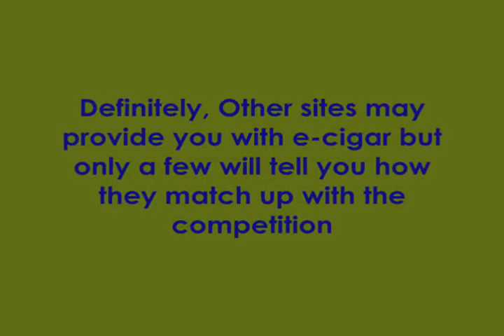Best Electronic Cigarette Brands 2015-How to Select from Them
If you are looking for best electronic cigarette brands 2015 then the best way to get the right answer is by doing your independent research on the internet